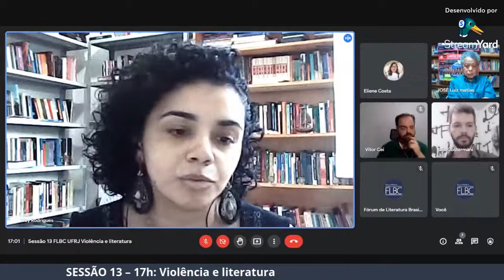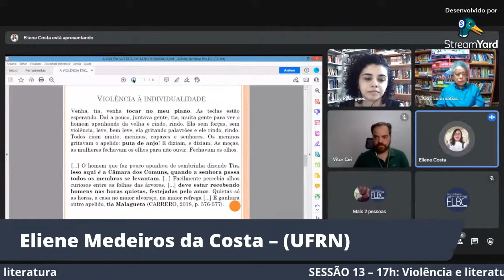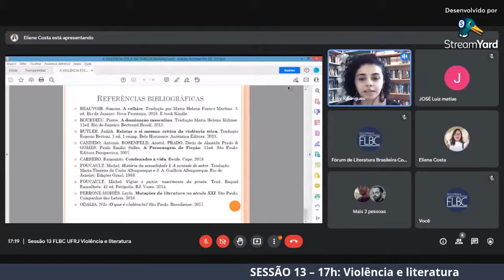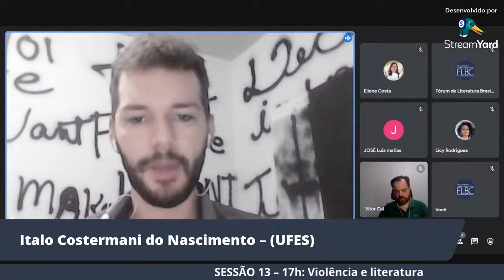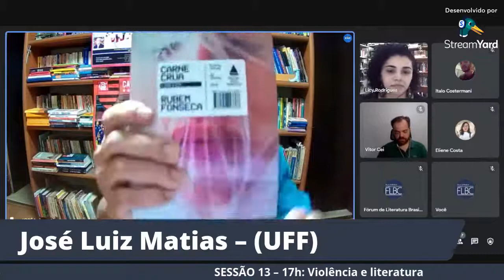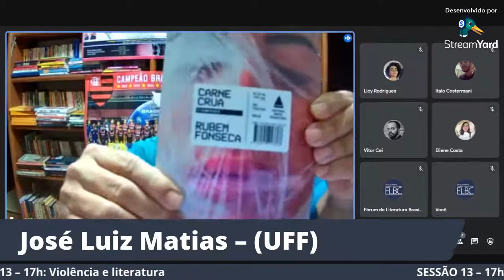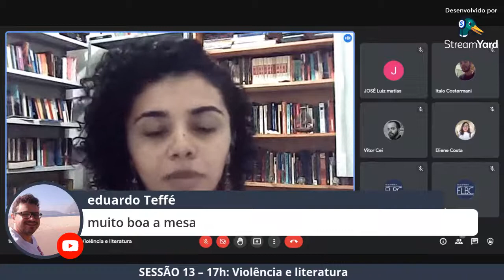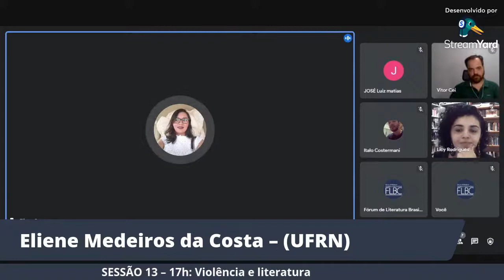Sessão 13 | Violência e literatura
Mediadora: Francisca Liciany Rodrigues de Sousa

A violência ética em Tangolomango: ritual das paixões deste mundo, de Raimundo Carrero
Eliene Medeiros da Costa – Universidade Federal do Rio Grande do Norte (UFRN)

Corpo e linguagem em Vista chinesa, de Tatiana Salem Levy
Francisca Liciany Rodrigues de Sousa – Universidade Federal do Piauí (UFPI)
A perspectiva de escritores LGBTQI+ e heterossexuais sobre a homofobia no Brasil: análise de entrevistas
Italo Costermani do Nascimento e Vitor Cei – Universidade Federal do Espírito Santo (UFES)

Degustando carne crua: conto à moda de Rubem Fonseca
José Luiz Matias – Universidade Federal Fluminense (UFF)

A exploração da violência no romance O matador, de Patrícia Melo
Larissa Nascimento de Oliveira – Universidade Estadual do Piauí (UESPI)